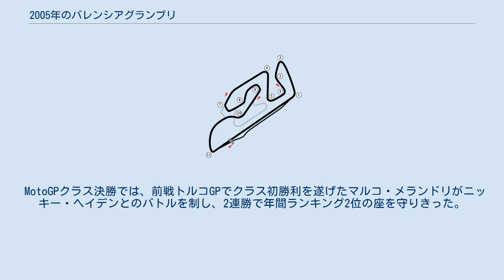2005年のバレンシアグランプリ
2005年のバレンシアグランプリは、ロードレース世界選手権の2005年シーズン最終戦として、11月4日から6日までスペインのバレンシア・サーキットで開催された。
 3クラス中唯一タイトル確定が最終戦まで持ち越された125ccクラス、ポイントリーダーのトーマス・ルティは2番手のミカ・カリオに23ポイントのアドバンテージを築いており、カリオが勝ったとしても13位以上でゴールすれば逃げ切れる有利な状況となっていた。
決勝レースでは、僅かな可能性に賭けたカリオがファイナルラップにマティア・パシーニを逆転してシーズン4勝目を挙げた。
一方のルティはリスクを冒さない走行で9位フィニッシュ、1966年のルイジ・タベリ以来、39年ぶりのスイス人ワールドチャンピオンに輝いた。
最終的なポイントはルティ242に対しカリオは237と5ポイント差、カリオは第14戦カタールGPでのチームオーダー無視事件により丁度5ポイント分を失っており、悔いの残る結果となった。
 250ccクラス決勝では、翌シーズンからのMotoGPクラス行きを決めている王者ダニ・ペドロサがホルヘ・ロレンソを抑え、クラス最後のレースをシーズン8勝目で締めくくった。
 MotoGPクラス決勝では、前戦トルコGPでクラス初勝利を遂げたマルコ・メランドリがニッキー・ヘイデンとのバトルを制し、2連勝で年間ランキング2位の座を守りきった。